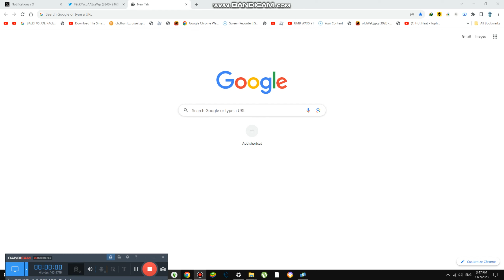Last to Leave Warm Hottub {6,719}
Today we try warmer hottub because its getting cold and it is relaxing too